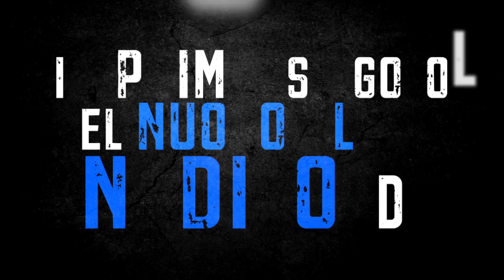DEATH SS THE RETURN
ANTICIPAZIONE DEL NUOVO ALBUM 2013:
"The DARKEST NIGHT" The first single from the forthcoming album "Resurrection"